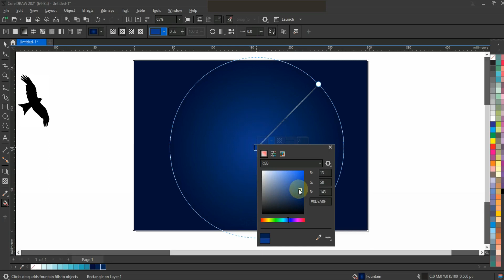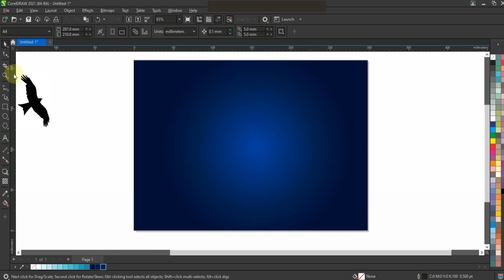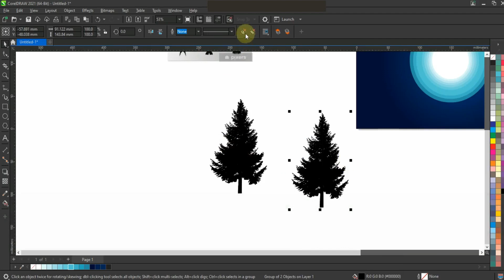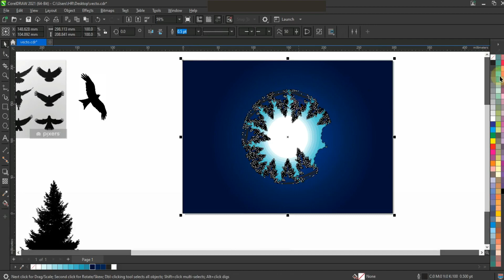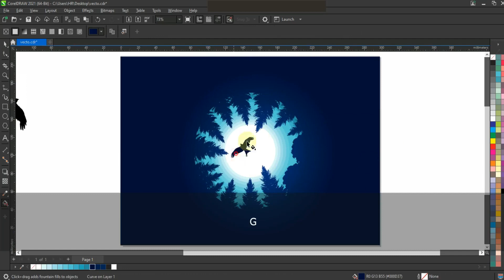Sharp Your Skills with Ahsan Sabri - Coreldraw Tutorial